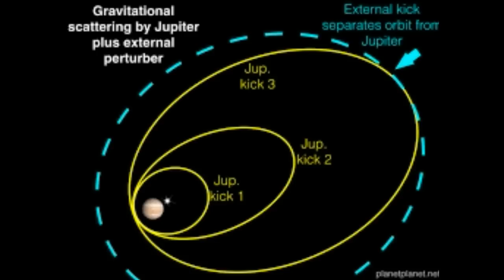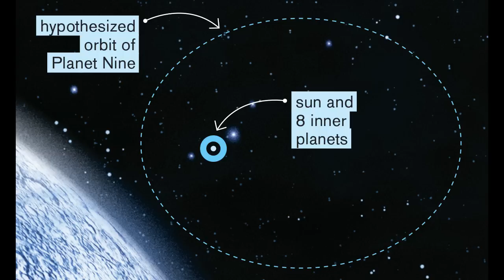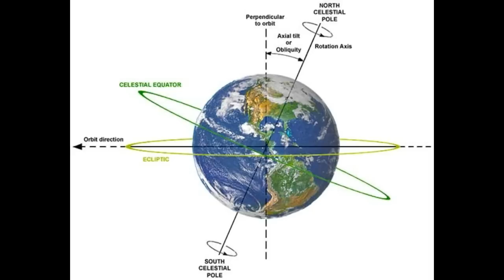Planet Nine Latest! Discovery of Massive Planet Shepherding Smaller Objects in Kuiper Belt!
New Discovery on Planet Nine! Scientists 'Simple Explanation' Massive PLanet Shepherding Smaller Objects in Kuiper Belt!
3) Thumbnail image - Planet Nine NASA, Cal Tech, R. Hunt.jpg
4)  Music -Golet's slaves - Filmora music